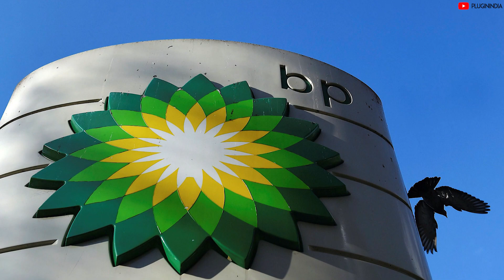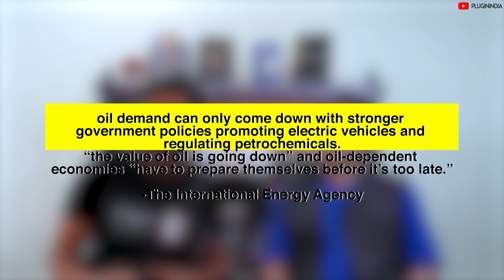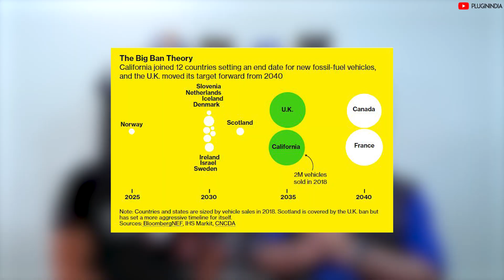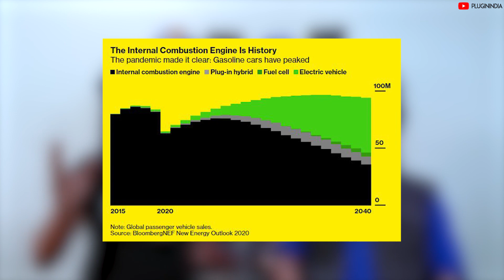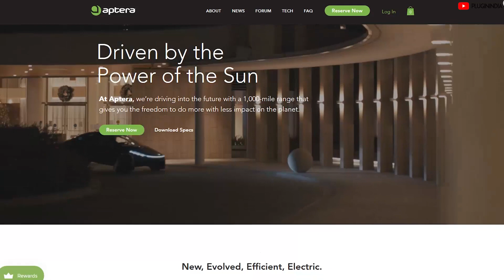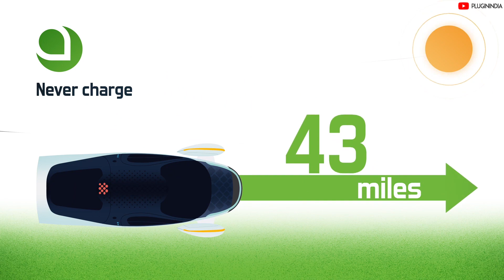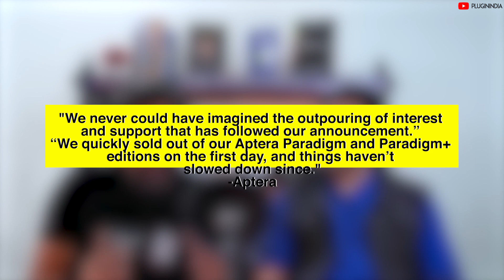PluginIndia Show : Peak Oil is here. Goodbye pollution vehicles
We start the new episode of The PluginIndia Show, by discussing the happenings in the EV World for Jan 2020
Interesting article from Bloomberg, which says that Peak oil is suddenly upon us!
The article says that the year 2019 is the the high-water mark in humanity’s use of oil

Tag words:
Peak Oil
Fossil Fuel Ban
India Electric Vehicle News
EV News India